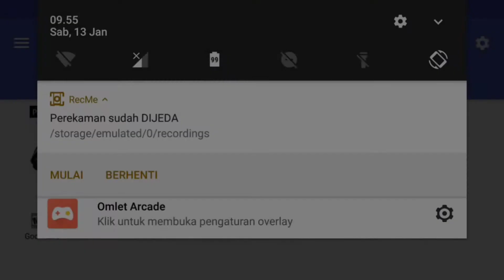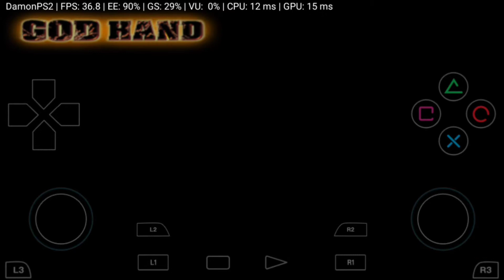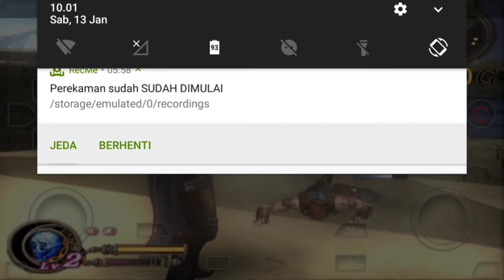Damon PS2 Emulator Android - God hand Gameplay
Test DamonPS2 emulator faster ps2 emulator android on Xiaomi MI 5
Snapdragon 820
3gb ram adreno 530